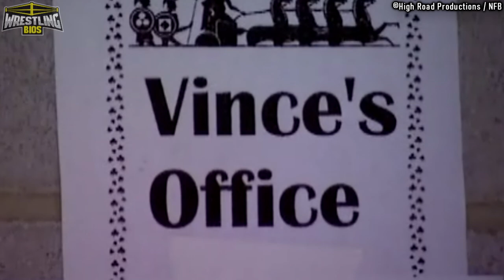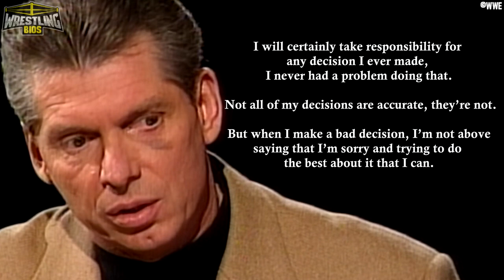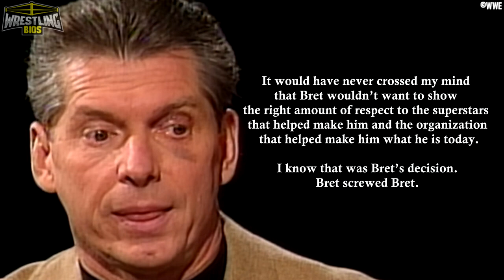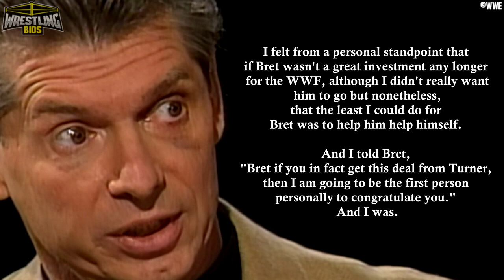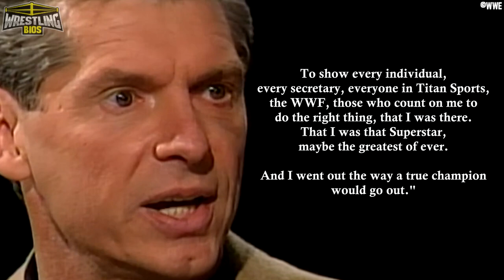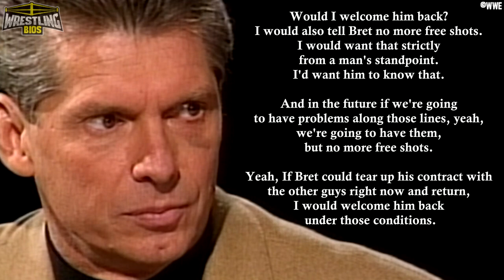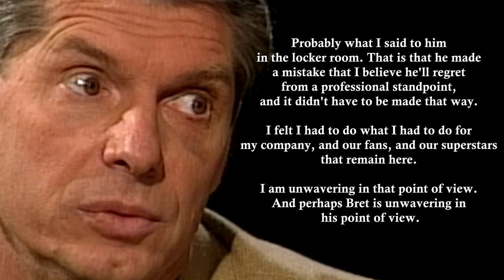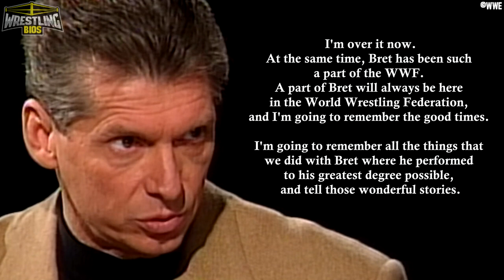Vince McMahon & The "Bret Screwed Bret" Montreal Interview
Bret Hart and Shawn Michaels met in the ring at the 1997 Survivor Series. Because Bret was leaving the company and because Bret wouldn't agree to lose to Shawn Michaels in Montreal, Vince McMahon decided to end the match early and award the title to HBK. Known now as "The Montreal Screwjob", Survivor Series 97 went down in history as one of the most intriguing nights in WWF / WWE history where Bret Hart got screwed by Vince McMahon.

One week after the Montreal incident, Jim Ross interviewed Vince McMahon. The interview was shown on WWF Raw, and the interview has now become known as the "Bret Screwed Bret" interview. In a rare example of Vince McMahon pulling back the curtain, the Chairman tried to clear his name while giving his side of the story. McMahon said that neither he, the referee nor Shawn Michaels screwed Bret Hart, Bret had done that himself.

This video looks at the entire interview that aired on the 17th of November 1997. We also look at each comment Vince McMahon gave during his sitdown with Jim Ross to see if Vince was being honest, or if Vince was doing some damage control.

00:00 - What was the "Montreal Screwjob?"
04:16 - Vince says "Bret Screwed Bret"
09:39 - Vince comments on Bret's WCW deal
14:50 - How Survivor Series 1997 should've ended
20:06 - Did Bret Hart leave for the money?
25:31 - Vince comes to terms with losing Bret Hart
- Much More!